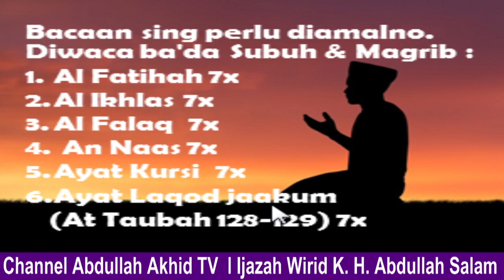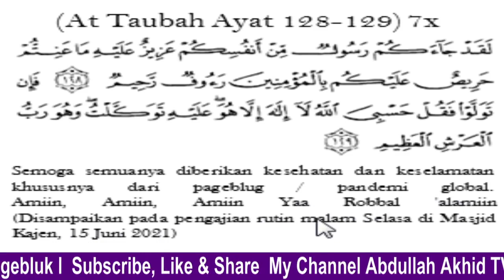Ijazah Wirid K. H. Abdullah Salam Kajen ll Selamet Saking Pagebluk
Ijazah dari KH. Zaki Abdillah, pengasuh pondok Al Kautsar Kajen

"Iki wayahe pagebluk yo diati-ati. Iki ono wirid songko Mbah Dullah. Yo hadrohe nganggo Mbah Dullah."

Hadlroh:
1. Kanjeng Nabi Muhammad saw.
2. Syeh Abdul Qodir al Jailani
3. Mbah Ahmad Mutamakkin
4. Mbah Abdullah Salam
5. Kedua orang tua kita

Bacaan sing perlu diamalno.
Diwaca ba'da Subuh & Magrib :

1. Al Fatihah 7x
2. Al Ikhlas 7x
3. Al Falaq  7x
4. An Naas 7x
5. Ayat Kursi  7x
6. Ayat Laqod ja'akum (at Taubah 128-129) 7x

(لَقَدْ جَاءَكُمْ رَسُولٌ مِنْ أَنْفُسِكُمْ عَزِيزٌ عَلَيْهِ مَا عَنِتُّمْ حَرِيصٌ عَلَيْكُمْ بِالْمُؤْمِنِينَ رَءُوفٌ رَحِيمٌ

فَإِنْ تَوَلَّوْا فَقُلْ حَسْبِيَ اللَّهُ لَا إِلَٰهَ إِلَّا هُوَ ۖ عَلَيْهِ تَوَكَّلْتُ ۖ وَهُوَ رَبُّ الْعَرْشِ الْعَظِيمِ)  ٧ x

Semoga semuanya diberikan kesehatan dan keselamatan khususnya dari pageblug/pandemi global. Amiin, Amiin, Amiin Yaa Robbal 'alamiin

(Disampaikan pada pengajian rutin malam Selasa di Masjid Kajen, 15 Juni 2021).